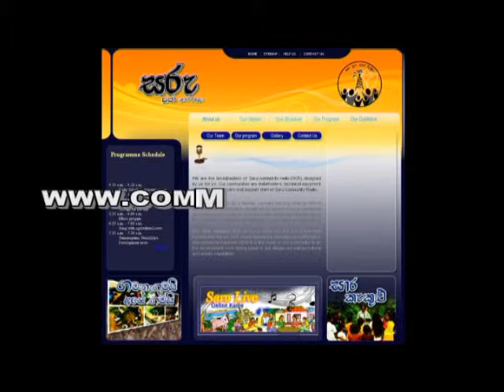Saru Community Radio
Digital Storytelling is the practice of using computer-based tools to tell stories. As with traditional storytelling, most digital stories focus on a specific topic and contain a particular point of view. However, as the name implies, digital stories usually contain some mixture of computer-based images, text, recorded audio narration, video clips and/or music. Digital stories can vary in length, but most of the stories used in education typically last between two and ten minutes. The topics that are used in Digital Storytelling range from personal tales to the recounting of historical events, from exploring life in one's own community to the search for life in other corners of the universe, and literally, everything in between. A great way to begin learning about Digital Storytelling is by watching the following video introduction to Digital Storytelling.